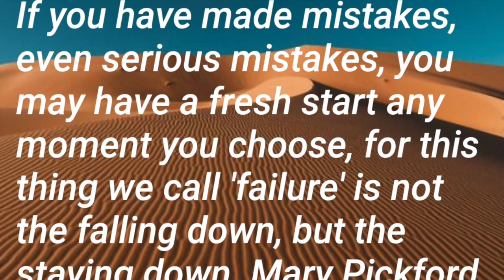TOP MOTIVATION QUOTES